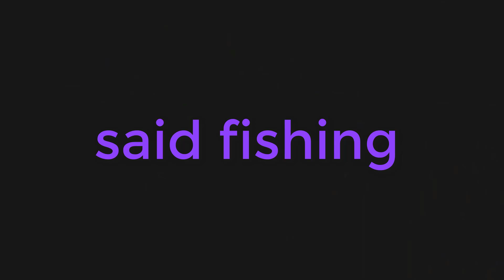سرعة هجوم صغير بلاك باص على الطعم الصناعي على سطح الماء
هذا الفيديو يبين انواع الطعم المستعمل خلال اليوم كما يبين سرعة هجوم البلاك باص على سط